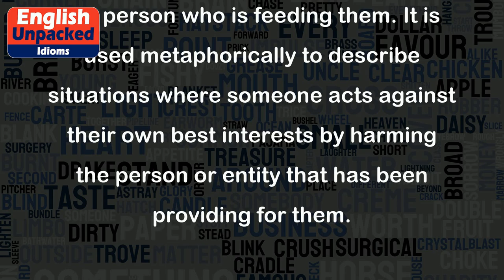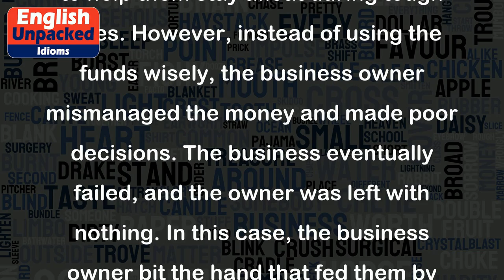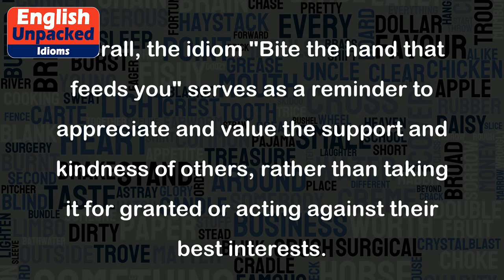Bite the hand that feed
The idiom "Bite the hand that feeds you" is a common English expression that means to harm or betray someone who has been kind or helpful to you. It implies an act of ingratitude or unappreciation towards someone who has been supportive.
This idiom has its roots in the behavior of animals, particularly dogs, who sometimes bite the hand of the person who is feeding them. It is used metaphorically to describe situations where someone acts against their own best interests by harming the person or entity that has been providing for them.
1. Example: Tim had always been supportive of his friend Jack, offering him advice and helping him in difficult times. However, when Tim faced a setback, Jack spread rumors about him to colleagues. In this situation, Jack bit the hand that fed him by betraying Tim's trust and harming their friendship.
2. Example: Sarah was hired by a prestigious company and was given several opportunities to grow her career. However, she started to slack off, missed deadlines, and showed a lack of commitment. Eventually, her employer had to let her go. Sarah bit the hand that fed her by not appreciating the opportunities given to her and not putting in the required effort.
3. Example: The government provided financial aid to a struggling business to help them stay afloat during tough times. However, instead of using the funds wisely, the business owner mismanaged the money and made poor decisions. The business eventually failed, and the owner was left with nothing. In this case, the business owner bit the hand that fed them by wasting the aid and not utilizing it effectively.
Overall, the idiom "Bite the hand that feeds you" serves as a reminder to appreciate and value the support and kindness of others, rather than taking it for granted or acting against their best interests.